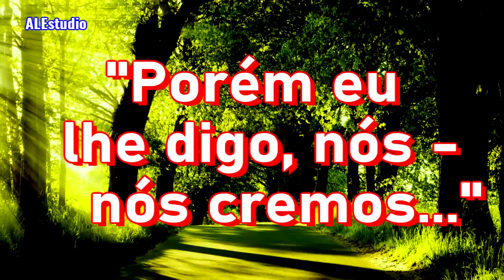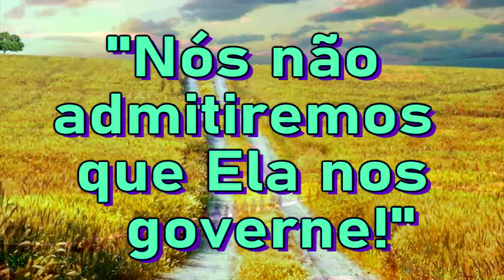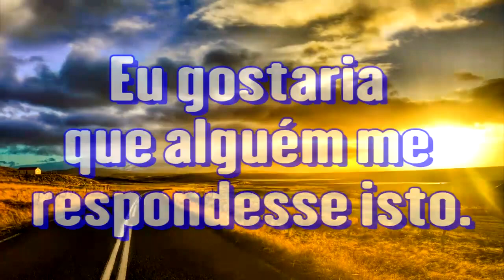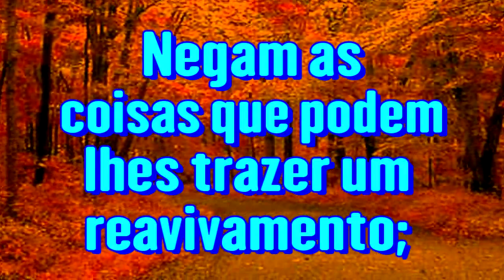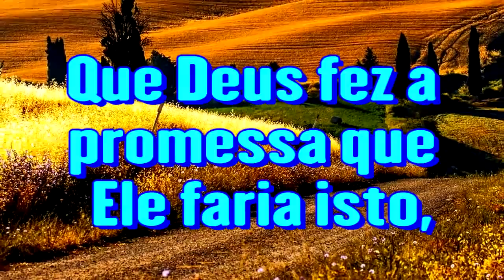Escolheram Barrabás, Um Assassino - Ir. Branham